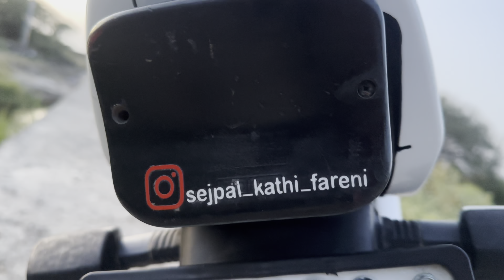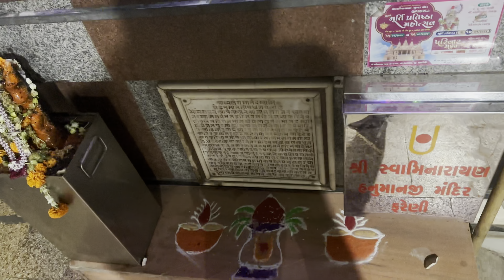Diwali ki tayari ? 🤔 HORSH or DOG ne ye kya kiya 😨